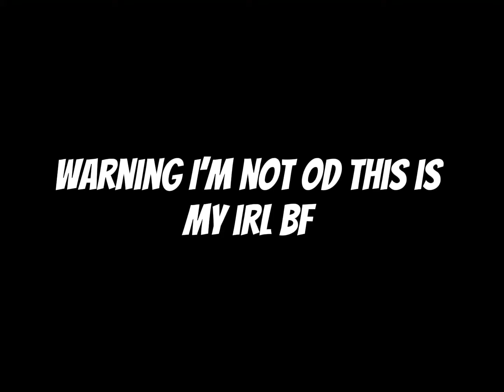MY IRL BF